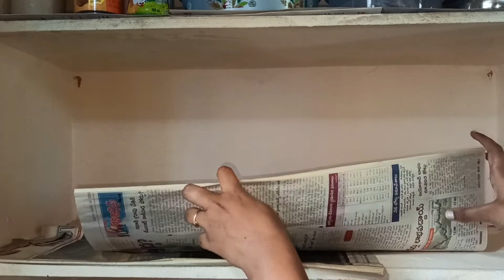Non modular Kitchen cleaning|Small kitchen cleaning|kitchen cleaning motivation|kitchen racks clng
Inthis video shown how to clean kitchen racks with motivation and easy tips.